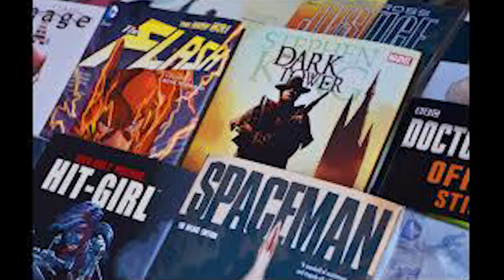WCTW Free Comic Book Day 2017!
What's cool this week is Free Comic Book day, coming on Saturday May 6, 2017. Fans, geeks, and cosplayers will converge on local comic book shops to celebrate the comic industry giving back to its fan base. This year's big comic, Marvel's Secret Empire number 1. Is that Captain actually in bed with Hydra? Go to your local comic book shop on May 6th and find out!